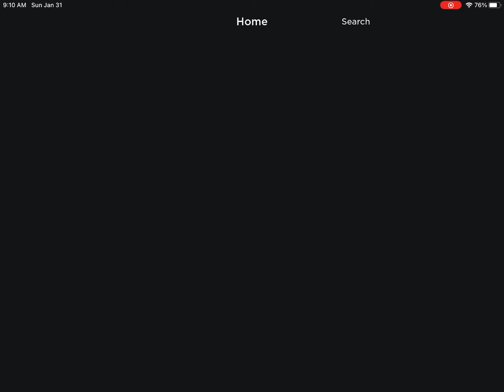I think I broke SharkBite.....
Whelp!